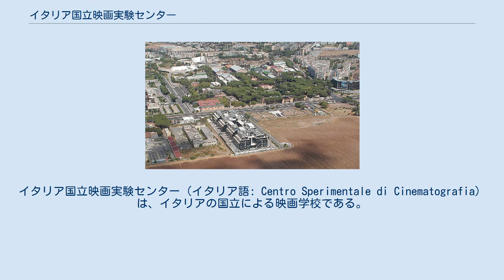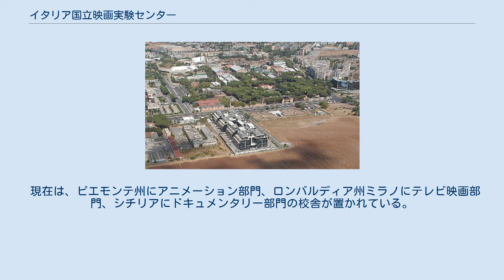イタリア国立映画実験センター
フィルム・アーカイヴ
イタリア国立映画実験センター（イタリア語: Centro Sperimentale di Cinematografia）は、イタリアの国立による映画学校である。
1935年に設立された世界最古の映画学校で、現在は、イタリア国立映画学校、イタリア国立チネテカがそれを構成する。
 チネチッタ。
同校も映っている。
 1935年（昭和10年）4月3日、同国の撮影所であるチネチッタ政策を推進するベニート・ムッソリーニによるファシスト党が、ガレアッツォ・チャーノの支援を受け、同党幹部ルイジ・フレッディによって、ローマ郊外の同撮影所に隣接して設立された。
現在もイタリア政府が同校を運営し、映画製作の技術・芸術に関する教育、研究、出版等の活動を行っている。
 国立映画学校の構想は、そもそも1930年（昭和5年）、映画監督アレッサンドロ・ブラゼッティが、未来派の写真家アントン・ジュリオ・ブラガリアの協力によりサンタ・チェチリア音楽院の分校として始めたものである。
1934年（昭和9年）にルイジ・フレッディが映画に関する政府の要職に就任、映画批評家ルイジ・キアリーニを学長としてイタリア国立映画実験センターを発足させた。
 ムッソリーニ政権の終焉と第二次世界大戦後は、1946年（昭和21年）に基礎コースを小規模再開し、翌1947年（昭和22年）からは2年間のコースを本格的に再開した。
1949年（昭和24年）には、イタリアで製作された映画作品のフィルム・アーカイヴとして、イタリア国立チネテカが設立されている。
 1968年（昭和43年）には、フランスでの五月革命同様の紛争が起き、映画監督ロベルト・ロッセリーニがその解決のための特別委員に任命された。
 現在は、ピエモンテ州にアニメーション部門、ロンバルディア州ミラノにテレビ映画部門、シチリアにドキュメンタリー部門の校舎が置かれている。
 　 ※一部に中退者有り。